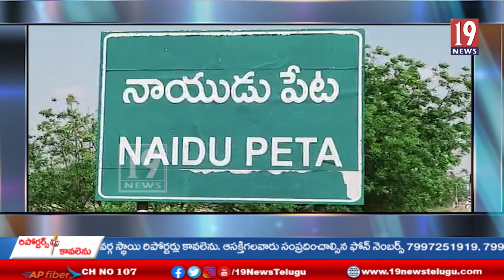గడపగడపకు మన ప్రభుత్వం కార్యక్రమంలో అనేక అభివృద్ధి పనులకు శంకుస్థాపన చేసిన ఎమ్మెల్యే కిలివేటి-తిరుపతి